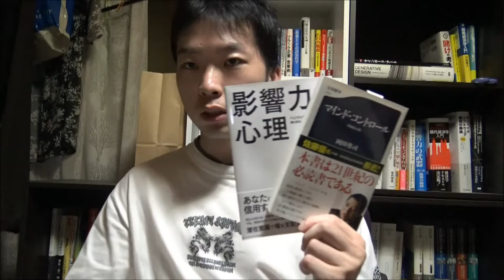「成功できない人」が成功する人に変わる自己洗脳(自己暗示)のテクニック！